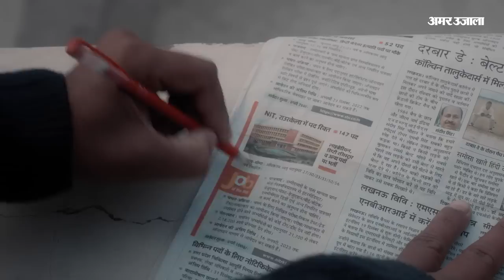Bhadohi: आसमान में दिखा अद्भुत नजारा, सतरंगी रिंग पहने सूर्य को देखने सड़कों पर उतरे लोग,Video Viral